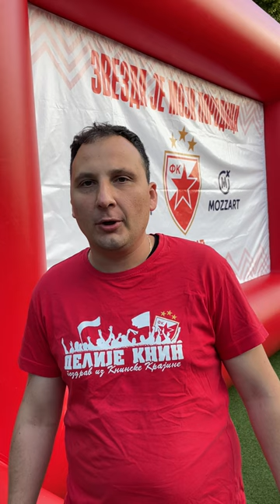Knin navija za Zvezdu! 🔴⚪️